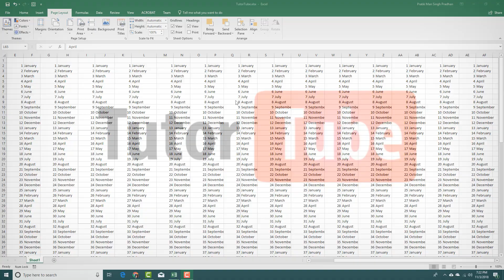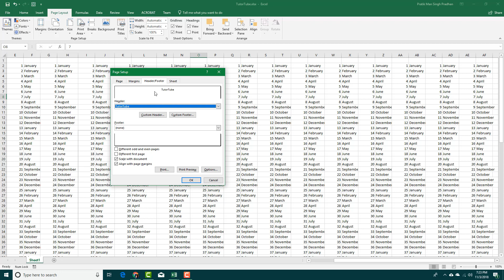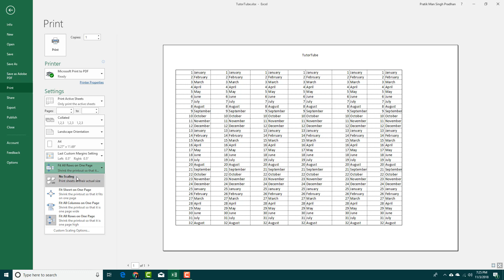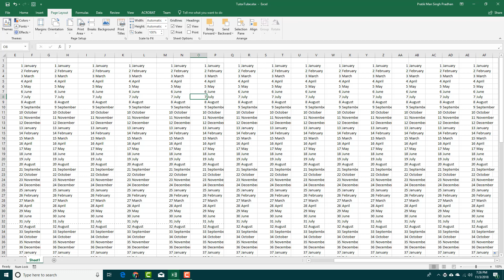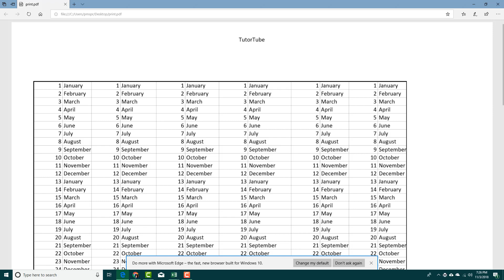MS Excel Tutorial - Lesson 43 - Page Setup and Printing Controls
In this tutorial, we will be discussing on Page Setup and Printing Controls of MS Excel.
Learn the basics of using Microsoft Excel, including the anatomy of a spreadsheet, how to enter data, how to make your data look good so it's easier to read and use, and more.

This tutorial was made using Excel 365, but is applicable to older versions of Excel and newer versions too.